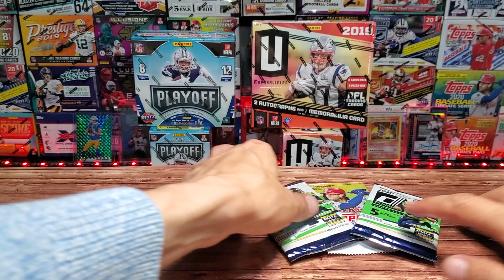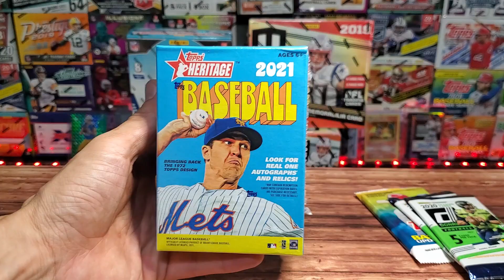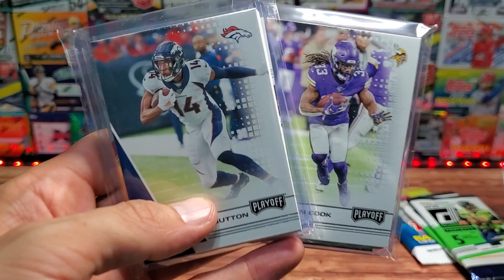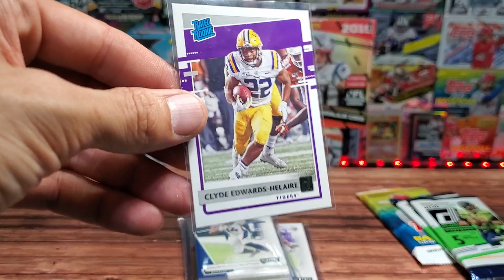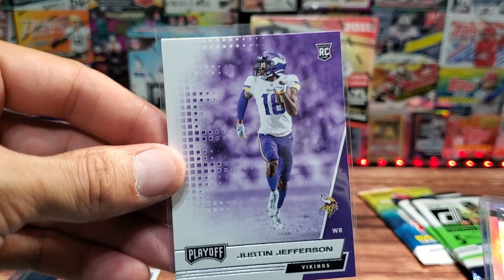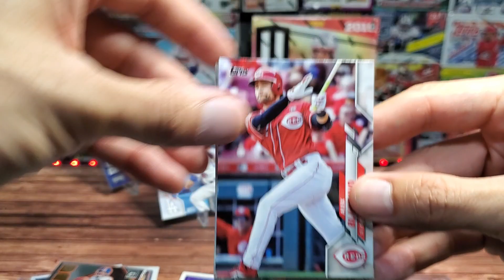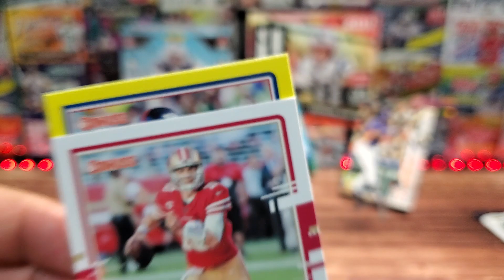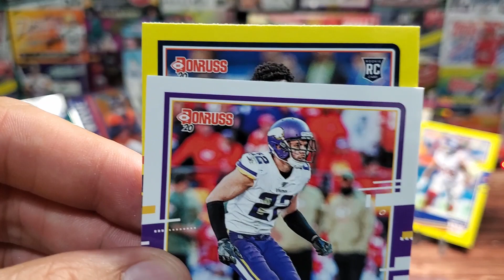Ep. 181 |Updates, News & Mail -Break Results, Retail Finds, Hobby Buys, Quick Football Card Opening!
Here is our weekly updates video where I share my trading card hunting results and mail.  We didn't find the hot product, Prizm 2020-21 Basketball, but we snagged a few things for future rips.

Ebay Store: